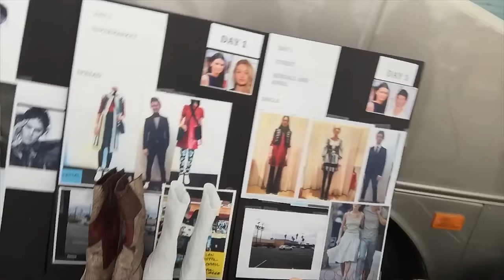Kendall Jenner and Gigi Hadid's Selfie Stick Adventure | Vogue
"I think in life you have to take whatever comes." Those wise words from photographer Mario Testino—plus a Norman cameo—were captured by Gigi Hadid and Kendall Jenner at their Hollywood's New Brat Pack shoot. See what else the fun-loving and good-looking group gets into when a model films on set.